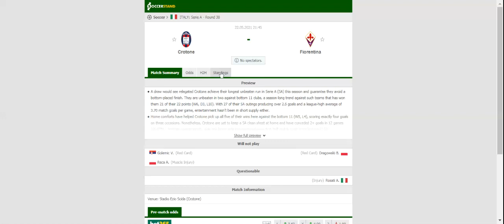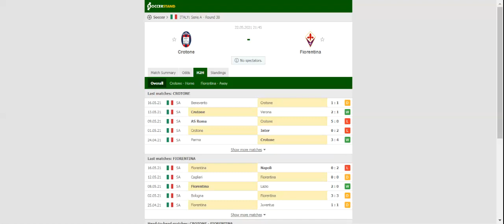[Football goals highlights betting] CROTONE VS FIORENTINA PREDICTION & BETTING TIPS - 22/05/2021 h2h